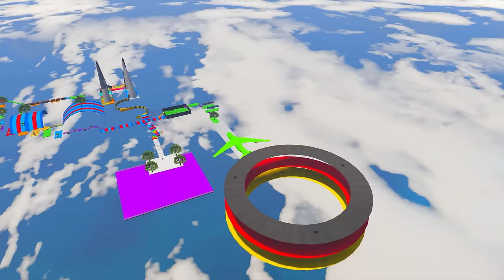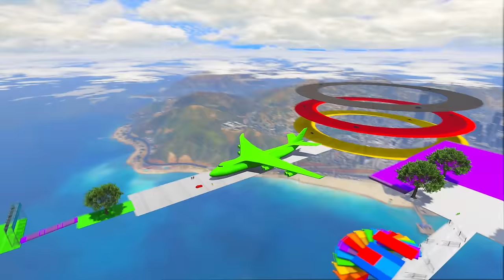SHINCHAN AND FRANKLIN TRIED THE IMPOSSIBLE FALL IN THE GAP AND LOOSE THE PRIZE CHALLENGE GTA 5